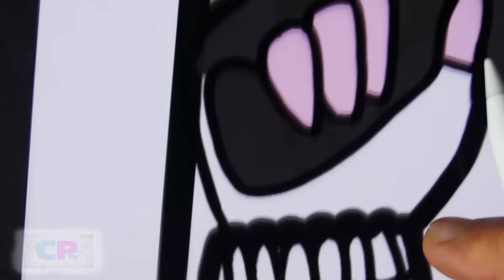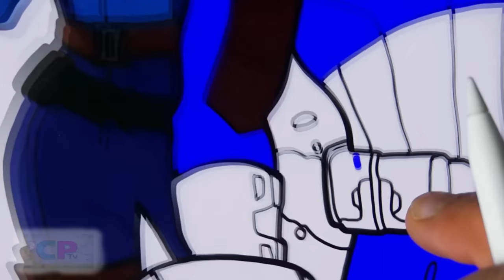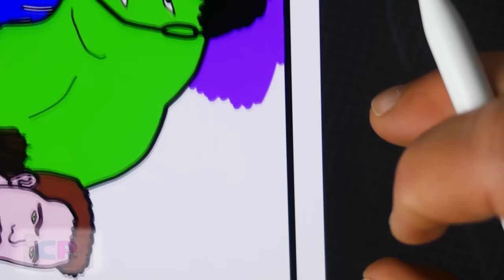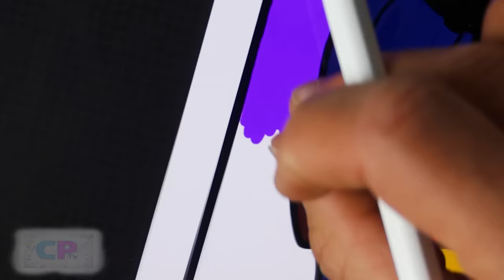Avengers Super Speed Ipad Pro Coloring Pages/Syn Cole - Keep Going/Melodia/Gizmo [NCS Release]